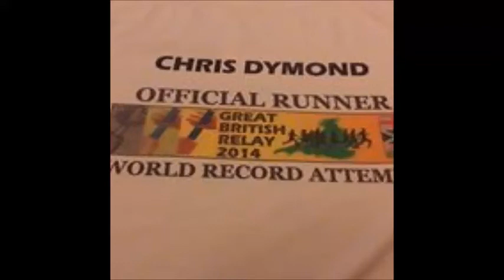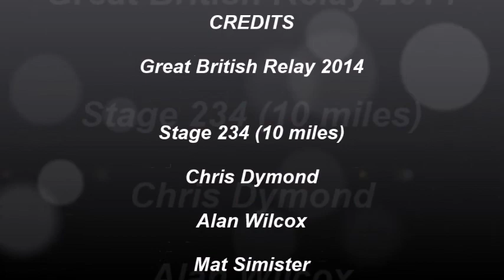Great British Relay 2014 stage 234 Chris Dymond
Great British Relay 2014 stage 234
Ditton to Frodsham - Chris Dymond, Mat Simister, Alan Wilcox.